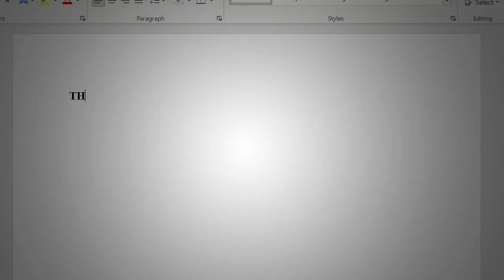NetflixOriginal by Reece O'Dwyer